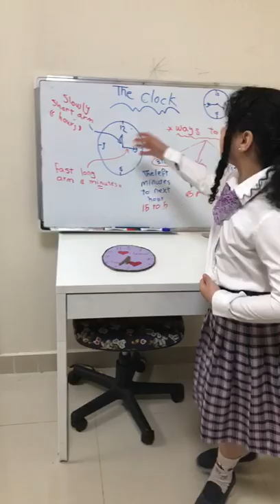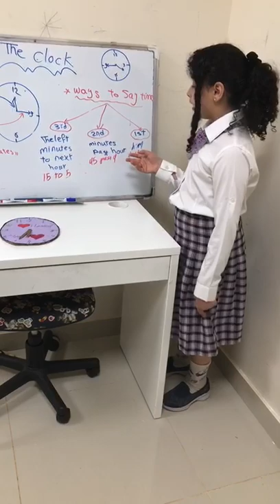Reema_International_School Math department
With education and challenge  we reach our goal, nothing will stop our march, despite everything that surrounds us, we will remain in constant contact with our young heroes until we reach them to a spot of bright light🌷🌷🌷

Thanks for your efforts and cooperation🌷🌷🌷🌷🌷🌷🌷🌷🌷🌷🌷🌷🌷🌷🌷🌷🌷🌷🌷🌷🌷🌷🌷
تعلمنا الأزمات أن الحق أحق أن يتبع
إن بداية الطريق هي العقل وان الجيل الجديد يمثل ثمراتنا التي سنجنيها في المستقبل .لن يهزمنا شيء ما دمنا نتعلم
ستمر الأزمة وسنضيء من جديد
Math department
Tr. poussy